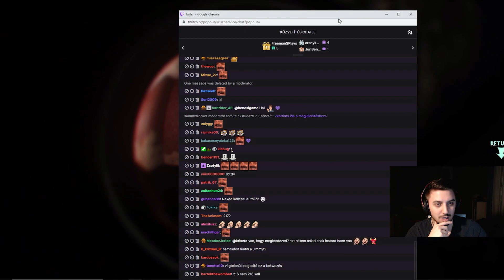KATTOS JIMMY, MAYA ÉS A SZELLEMEK | EP:4 | 18+ (At Dead of Night)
Ha tetszett a videó, megköszönöm, ha megosztod :)

Ne felejts el Kattintani a 🔔-re, hogy értesítést kapj!

SPECIFIKÁCIÓK/TELJES SETUP:

+ CPU - i7 8700K Hexa-Core 3.7Ghz (OC. 4,9Ghz)
+ VGA - RTX 2080 TI
+ RAM - G.SKILL TridentZ 32GB DDR4 3200Mhz
+ SSD - Intel 512Gb Pro 7600p M.2 PCIe 3.0
+ HDD - WD 2TB SATA III
+ ALAPLAP - ROG Maximus X Code
+ VÍZHŪTÉS - Thermaltake Pacific RL140 D5
+ TÁP - Chieftec A-135 1000W
+ HÁZ - NZXT Phantom 820 E-ATX Fehér
+ MONITOR - Acer Predator XB 272 Gsync 240Hz 1ms.
+ EGÉR - Logitech G502
+ BILLENTYŪ - Razer Blackwidow Elite
+ EGÉRPAD - Razer Goliathus Gravity Edition EX.